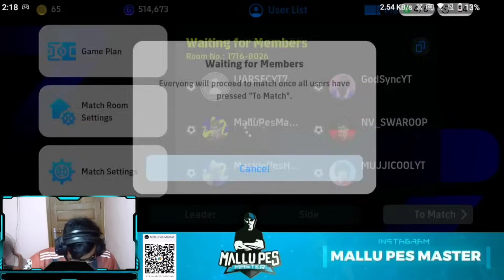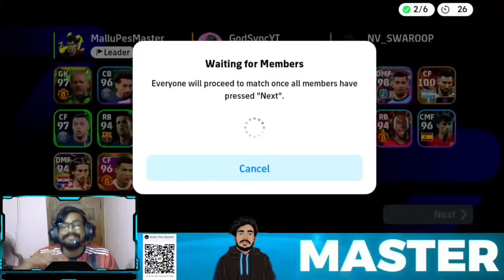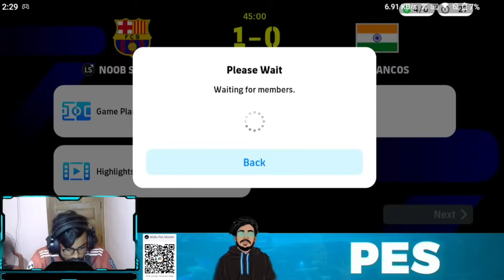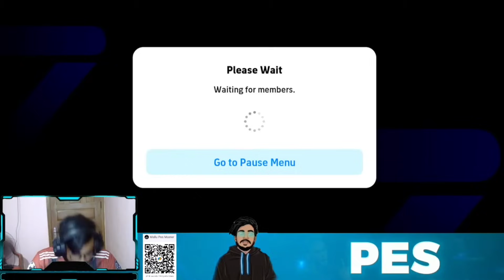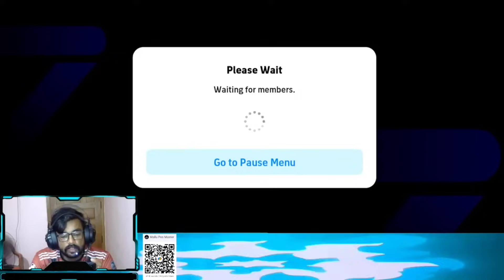STREAMERS BATTLE SECOND LEG🔥😶‍🌫 || കോപ്പ് പഠിച്ചില്ലെങ്കിൽ ഞാൻ ഐയറിലാവും🚶‍♂️💀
STREAMERS BATTLE SECOND LEG🔥😶‍🌫